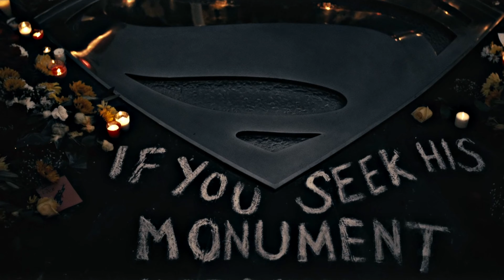Clark Kent - Superman (Snyder Cut) || Batman v Superman: Dawn of Justice || 4K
hello,
Batman v Superman: Dawn of Justice
2016 ‧ Action/Adventure ‧ 3h 3m
Play trailer on YouTube

Watch now
Subscription
Watched it?
Watchlist
All watch options
6.4/10
IMDb
29%
Rotten Tomatoes
44%
Metacritic
75% liked this film
Google users
Bruce Wayne, a billionaire, believes that Superman is a threat to humanity after his battle in Metropolis. Thus, he decides to adopt his mantle of Batman and defeat him once and for all.
Release date: 25 March 2016 (India)
Director: Zack Snyder
Box office: 87.27 crores USD
Film series: Justice League
Budget: 25 crores USD